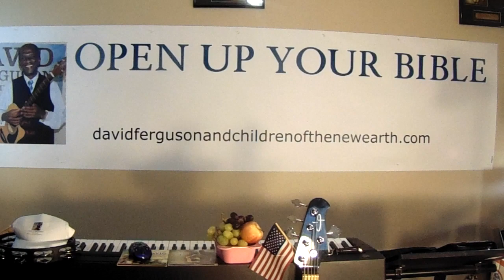Press Along Saints on OPEN UP YOUR BIBLE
Go to our website to purchase
our music CDs, hats, bags and T-shirts
Download tracks here on YouTube, Amazon or Apple Music
Learn Guitar and keyboard lessons online